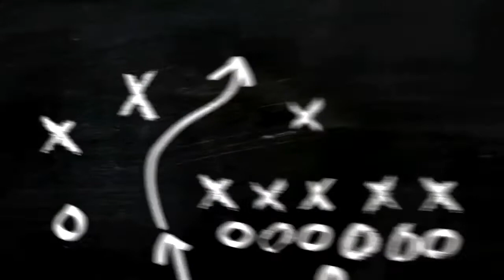بوروسيا مونشغلادبخ 2:4 بوروسيا دورتموند | هزيمة أخرى لدورتموند | الحلول مطلوبة قبل مباراة إشبيلية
سقوط دورتموند | أسباب هزيمة دورتموند | إنتصار مونشغلادبخ
bookmarks